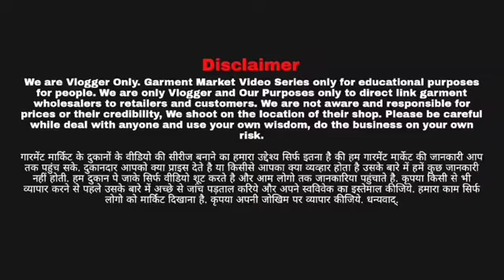जयपुर Cheapest Jewellery | Starting Only 12Rs || Wholesale B2B Jewellery || Krishnam Handicrafts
Company Name - Krishnam Handicraft

Krishnam Handicraft
08BTJPG9852K1Z1

Address-   490, HANUMAN KA RASTA, TRIPOLIYA BAZAAR JAIPUR 302002 Rajasthan

my channel is all about wholesale market/promotion. we have upload video an business to help people understand the business model. you need to get proper knowledge about business before starting any business, all video is created only to provide educational information, this channel is not responsible for any profit or loss any business it all depends on your business plan and your hard work please you must be e-research your self before start any type of business.

,oxidised jewellery wholesale in Kolkata,oxidised jewellery material wholesale in kolkata,oxidised jewellery wholesale in Mumbai,oxidised jewellery wholesale market in sadar bazar,Rings Wholesale,Necklace Wholesale Price,Fancy Earings Wholesale,Smart wholesale market India,Kumar Nand,Artificial Jewellery importer,Artificial Jewellery Wholesale Market,oxidised Jewellery importer,lezaranx,Rajkot earrings in wholesale Price,Rajkot earrings

Ad jewellery, artificial jewellery, diamond jewellery, South Indian jewellery, designer jewellery, jewellery wholesale market,

American Diamond Jewellery Wholesale Market In Sadar Bazar Delhi, Top 30 American Diamond Jewellery Wholesalers in Delhi, American Diamond Ring, online sadar bazar, oxidised jewellery wholesale market in delhi, Images for American Diamond Jewellery, ad company jewellery, Luxurious American Diamond jewellery Online India

ad jewellery haul,
ad jewellery wholesalers,
ad jewellery retail in delhi,
ad jewellery wholesalers in kolkata,
ad jewellery wholesale market in kolkata,
ad jewellery manufacturers,
ad jewellery wholesalers in mumbai,
ad jewellery wholesale market in delhi,
ad artificial jewellery with price,
ad jewellery in ahmedabad,
ad jewellery bangles,
ad bridal jewellery set,
jewellery ad bgm,
ad bridal jewellery wholesalers in delhi,
ad jewellery sadar bazar,
ad jewellery collection,
ad jewellery chandni chowk,
ad jewellery chennai,
ad cz jewellery,
ad jewellery wholesalers in chennai,